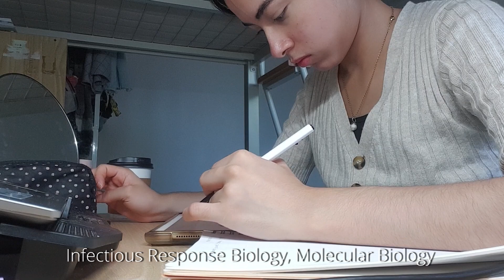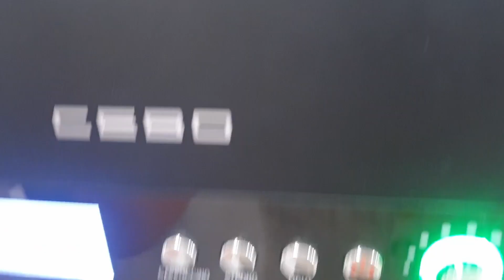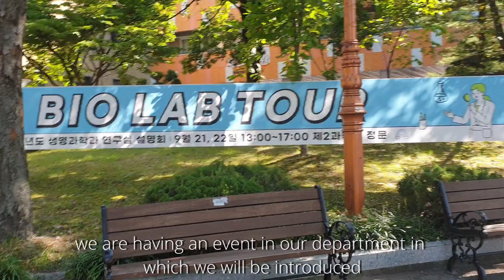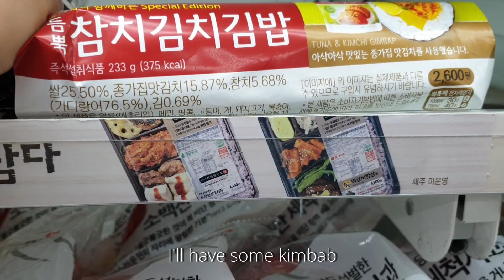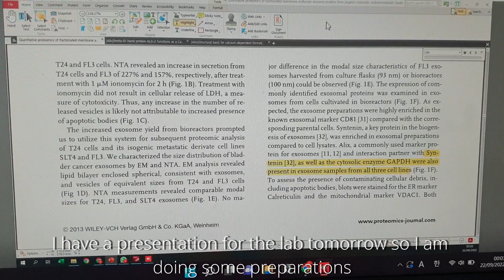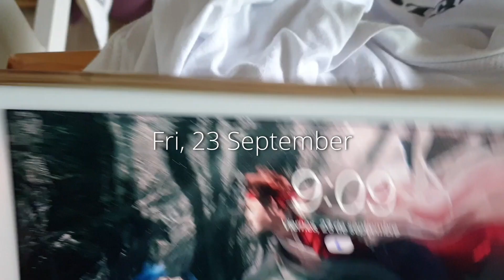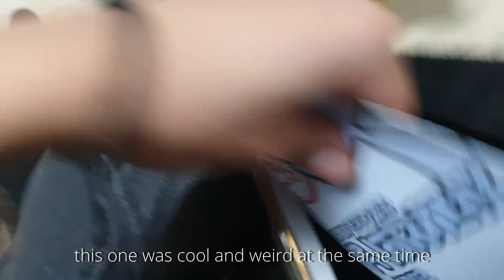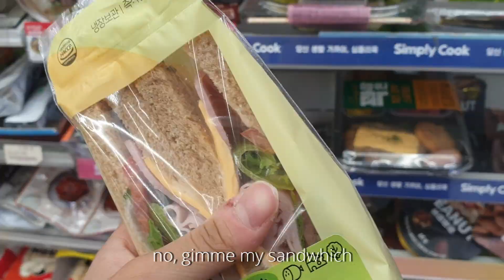KOREAN UNI LIFE | fourth week, busking, uni events, picnic, lab, dance practice, food | AlienCafe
follow E.F.U on IG: @e.f.u_official